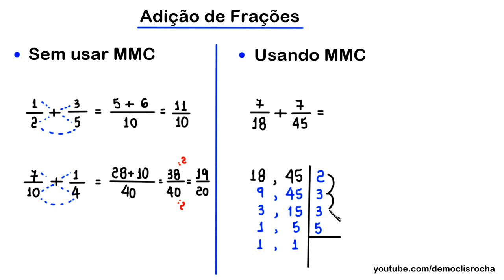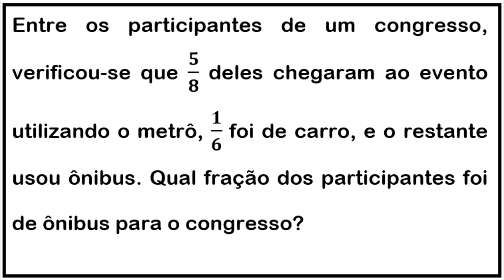ADIÇÃO DE FRAÇÕES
Neste vídeo, apresento algumas adições de frações.